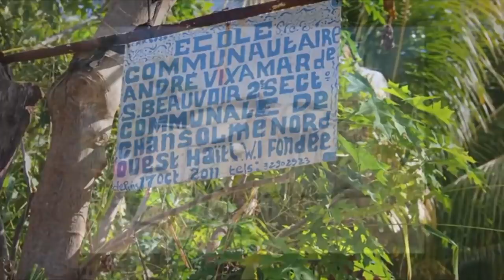Première Dame Martine Moise louanges et critiques. Yo di li pa kon abiyé du tou.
Première Dame d'Haïti Martine Moise Louanges et critiques.